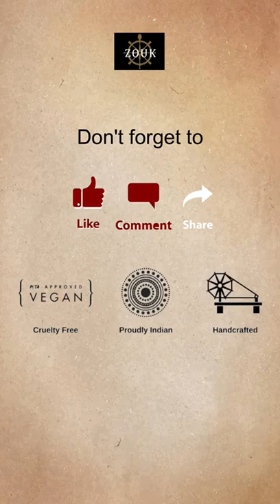Ikat GreRe Laptop Bag from zouk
This is a Proudly Indian and 100% PeTA approved Vegan product with a Stylish Needles Pattern. It has sturdy and durable accessories, with a zip closure and adjustable side strap. It has double handles for easy carrying and a back chain for easy access. There is also a front pocket with zipper closure, for storing other items. The bag contains a single large compartment. This has a separate inner padded laptop compartment that can fit up to a 15.6 inch laptop. The main compartment  has an in-built phone, keychain and pen slot.